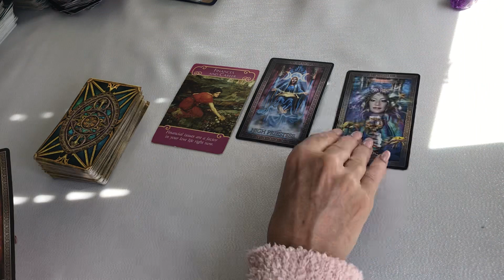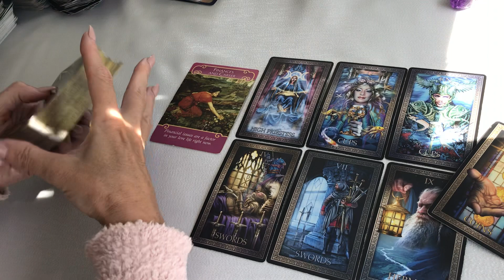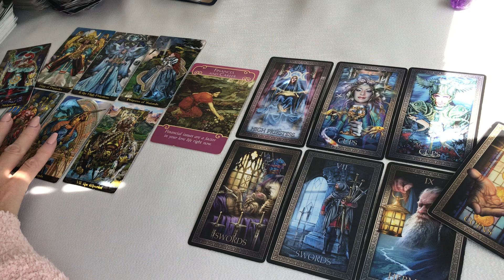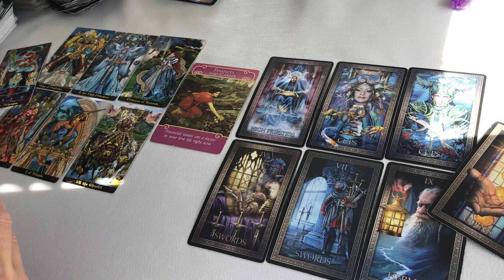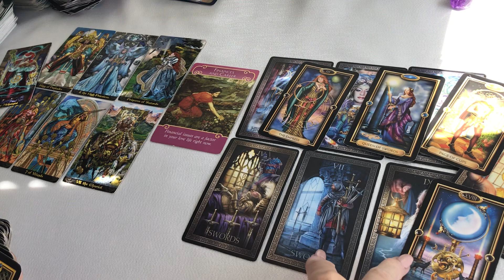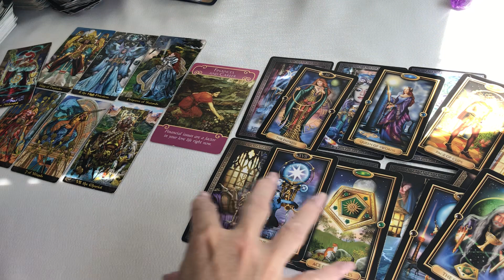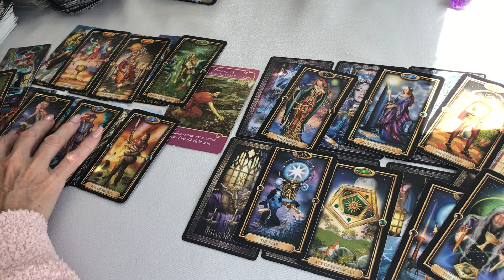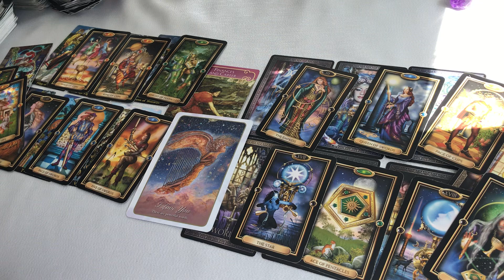CAPRICORN and CANCER ❤️ "DON'T PASS THIS UP... GETTING PAST THIS BUMP IN THE ROAD" MARCH 2022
CAPRICORN AND CANCER LOVE/RELATIONSHIP READING "Don't pass up ... getting past this bump in the road" March 2022